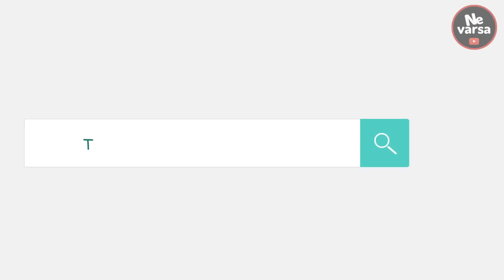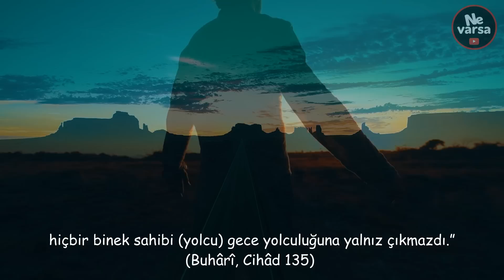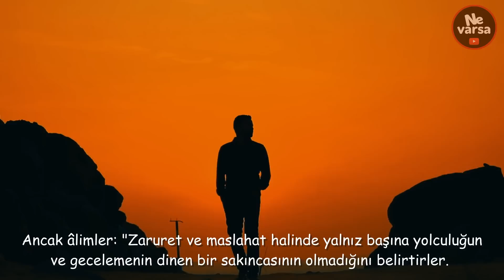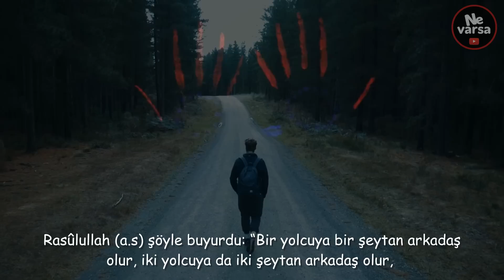Peygamberimiz Neden Tek Başımıza Uyumamızı ve Tek Yolculuk Yapmamızı Yasakladı?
Arkadaşlar Selamünaleyküm! Bu videomda sizlere Allah Rasulü (a.s) neden tek başımıza bir yerde gecelemeyi, tek başımıza yaşamayı ve yine tek başımıza yolculuğa çıkmayı yasaklamıştır? İşte bunun sebep ve hikmetlerinden biraz olsun bahsetmek istiyorum.
Abdullah b. Ömer’in (r.a) rivayet ettiğine göre Rasulullah (a.s), “Bir kimsenin tek başına gecelemesini ve tek başına yolculuğa çıkmasını yasakladı." (Ahmed, Müsned, 2/91) buyurmuştur. Tek başına yolculuğa çıkmak özellikle gece yolculuğu yapmak, dün olduğu kadar bugün de dinî ve dünyevî, sosyal ve psikolojik birtakım sakıncalar taşımaktadır. Bu sakıncalardan insanların bildikleri ve tecrübe ettikleri vardır birde bilmedikleri vardır.
Örneğin; İnsan yalnız kalınca, şeytan daha çok vesvese verip onu günaha sürüklemeye çalışır. Hani “Yalnızın dostu şeytandır” derler ya. Bu sözün doğruluğunu yalnızlaşan insanın suça eğiliminin yani intihara ya da farklı suçlara veya sapkınlıklara meylinin artmasında görmekteyiz. Bu bakımdan mümkün mertebe yalnız kalmamaya dikkat etmek gerekir. Özellikle de yolculuk esnasında yalnız kalınmaması hususunda Peygamberimiz (a.s)'in ikazları bulunmaktadır.
Gece yolculuğuyla ilgili başka bir hadiste ise şöyle buyrulmuştur: “Eğer insanlar, yalnız başına yolculuk yapmakta ne sakıncalar olduğunu bilselerdi, hiçbir binek sahibi (yolcu) gece yolculuğuna yalnız çıkmazdı.” (Buhârî, Cihâd 135) Arkadaşlar, hadiste geçen yasaklama, haram manasında değildir. Zira Peygamber Efendimiz (a.s), bu hususa ne kadar önem verdiğini göstermek ve insanları başlarına gelebilecek kötü durumlardan korumak için zaman zaman bu tür ifadeleri kullanırdı.
Hadis-i Şerif, tek başına gecelememeyi ve seyahat etmemeyi tavsiye etmektedir. Ancak âlimler: "Zaruret ve maslahat halinde yalnız başına yolculuğun ve gecelemenin dinen bir sakıncasının olmadığını belirtirler. Bu yasağın sebebi ve hikmeti ise, tek başına olmanın korkuya, düşman saldırısına, şeytanın yönlendirmesine, hırsızlık veya her hangi bir hastalığa maruz kalmamak içindir. Zira bir kimse ile birlikte arkadaşlarının olması; olabilecek bir hırsızlık girişimine karşı caydırıcı olabileceği gibi; aynı zamanda her hangi bir hastalığa karşı müdahalede bulunmak veya ilk yardımı sağlamak için de oldukça önemlidir.
Rasûlullah (a.s) şöyle buyurdu: “Bir yolcuya bir şeytan arkadaş olur, iki yolcuya da iki şeytan arkadaş olur, üç yolcu ise kervan (cemaat) sayılır.” (Ebû Dâvûd, Cihâd: 79 no: 2607) Yani yolcular en az üç kişi olunca şeytanın yanlış yönlendirmesinden uzak kalırlar. Çünkü istişare ile işlerini hallederler.
Tek kişi veya iki kişi de bu istişare olayı pek mümkün olmayabilir. Yalnız kalmak ve yeryüzünde tek başına seyahat şeytanın işidir. Yalnız kalan insanı şeytan kötü işlere sevk eder. İki kişi için de durum aynıdır. Ancak üç kişi olursa o zaman bir cemaat teşkil ederler ki bunlara şeytan yaklaşamaz.
Arkadaşlar, ilave olarak yalnız başına yolculuk yapan kimseler yolda başlarına bir sıkıntı gelse tek başına ya çözemezler ya da çok zahmet çekerler. İki kişinin yolculuğu da buna benzer. Çünkü bunlardan biri ölse veya hastalansa diğeri çok zahmet çeker veya çaresiz kalır. Ancak üç kişi beraber yolculuğa çıktıkları zaman bunlar bir cemaat oluşturur ve her bakımdan birbirlerine yardımcı olabilirler. Bu sebeple yolculuğa çıkarken sünnet olan en az üç kişiyle yola çıkmaktır.
Netice olarak hadi-i Şeriften anladıklarımız: Tek başına ve özellikle geceleyin yolculuğa çıkmak veya evde kalmak doğru değildir. Çünkü tek başına yolculuğun veya evde kalmanın dinî ve dünyevî açıdan bahsettiğimiz birçok sakıncası vardır. Nitekim Rasûl-i Ekrem Efendimiz (a.s), ümmetini her konuda uyarmış ve bizlerin başına herhangi bir musibet gelmemesi için de en uygun olan tavır ve davranışları da göstermiştir. Salât ve Selam onun üzerine olsun.